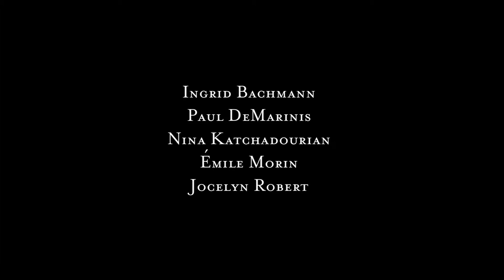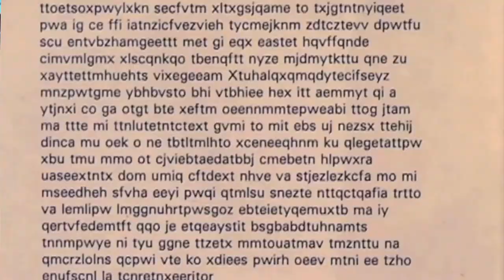COMMAND Z :: Artists working with Phenomena and Technology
An exhibition featuring Ingrid Bachmann, Paul DeMarinis, Nina Katchadourian and artist team Emile Morin and Jocelyn Robert. Curated by Lisa Moren for the Center for Art Design and Visual Culture (CADVC) exhibition "Command Z: Artists working with Phenomena and Technology." Baltimore MD, 2012.